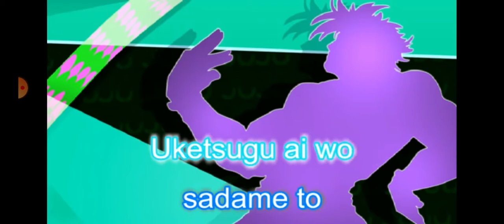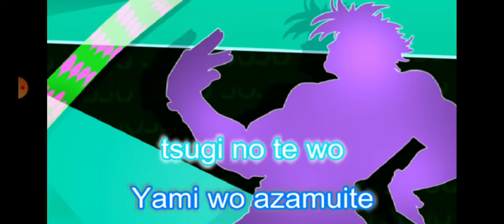Singing Bloody Stream!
Note for children:
If you are watching this and think you want to start watching Jojo's Bizarre adventure.. Don't! Jojo is a very violent anime that invovles unsavory scenes. Let this be a warning.

How do you like videos?
I would give the link so you can also sing but I don't know how.